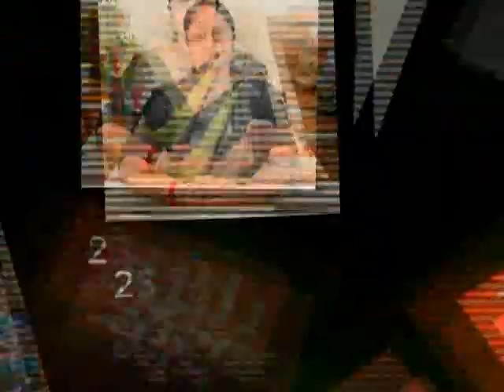150 ફૂટ રીંગરોડ પર કવરેજ કરવા ગયેલ મીડિયા કર્મચારી પર વકીલ ગણાવતી મહિલાનો હુમલો